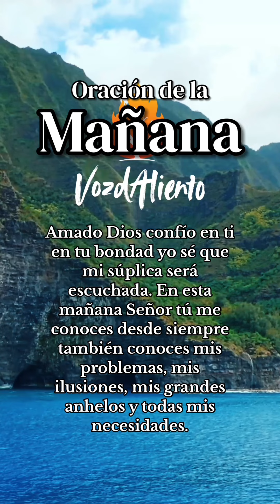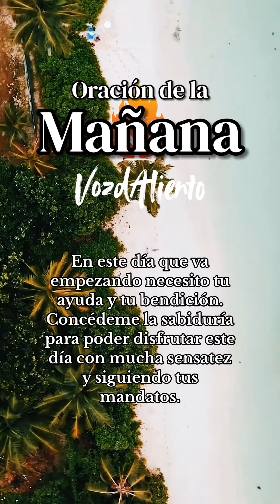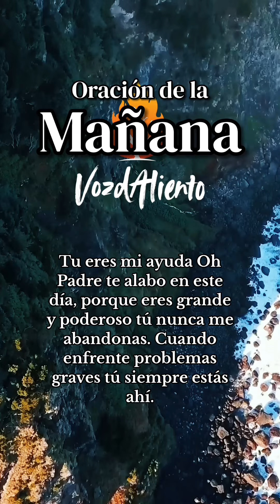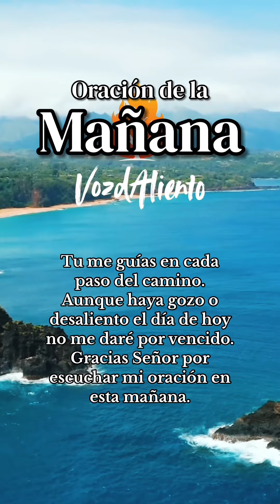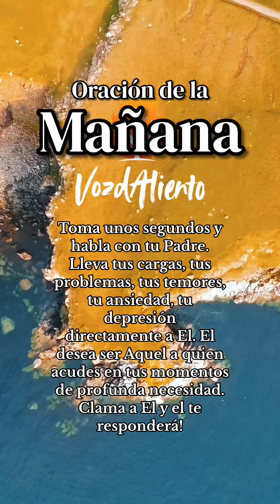ORACION DE LA MAÑANA